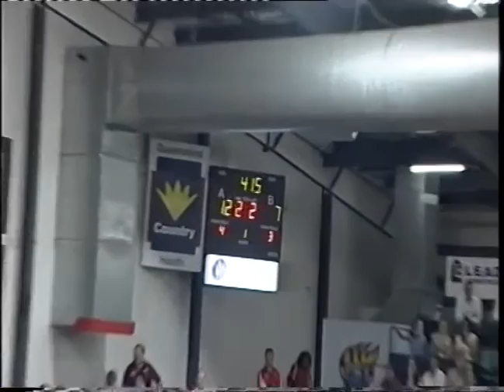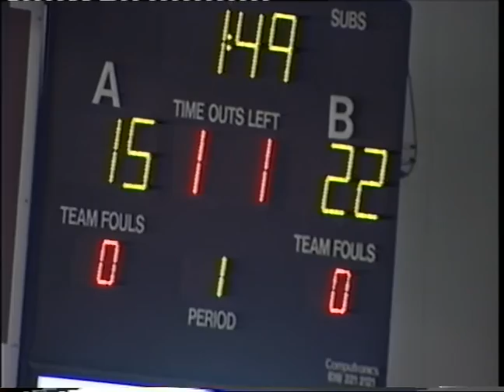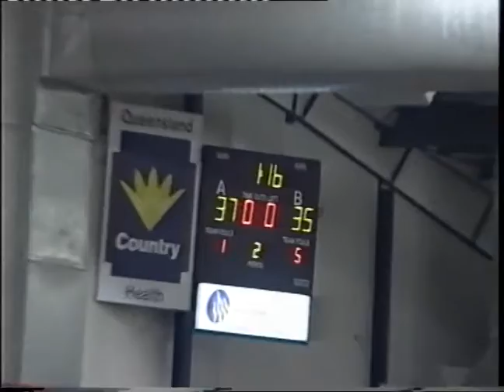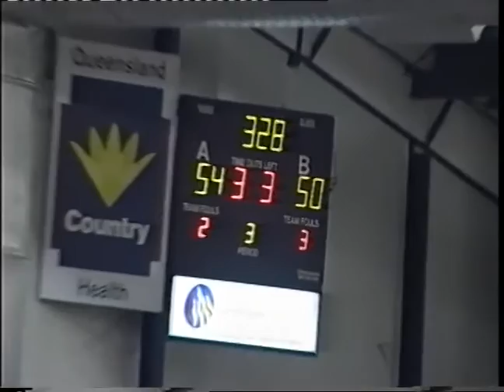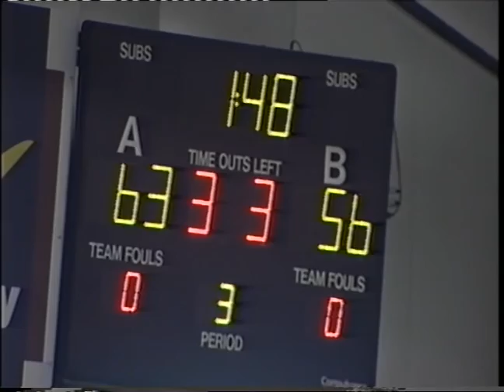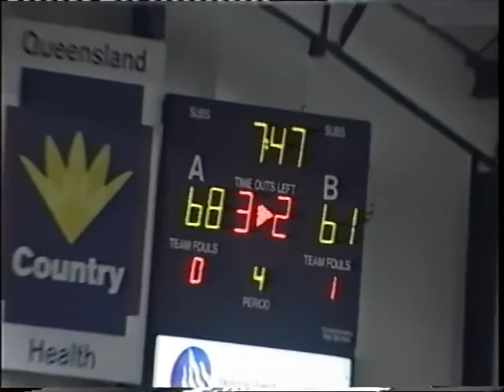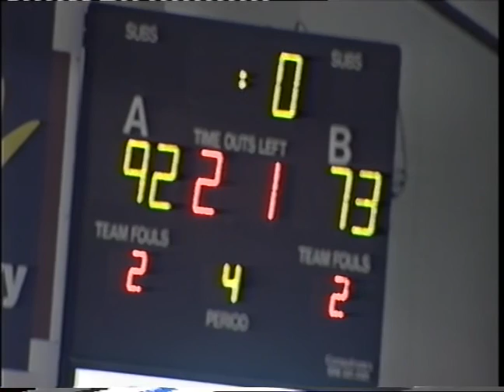Throwback Thursday: 2007 Round 17- Townsville v Canberra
Flashback to a 2007 clash between Townsville and Canberra which the Fire won 92-73 although the Caps would go on to win the Championship that year, their second straight title. The game features Abby Bishop, Jess Bibby, Rohanee Cox and current Townsville coach Claudia Brassard.